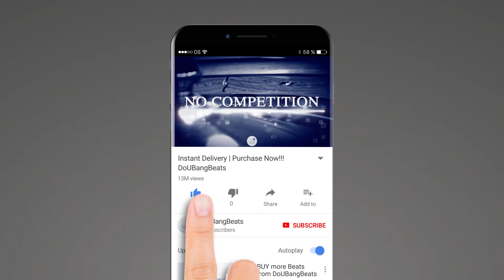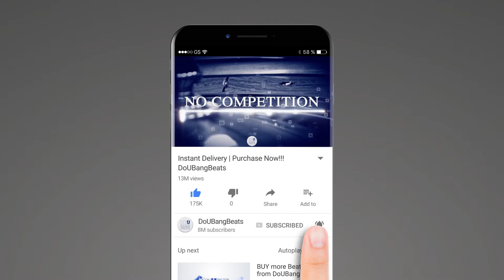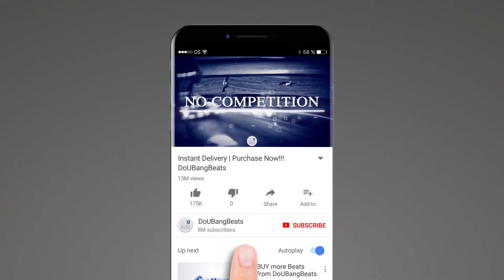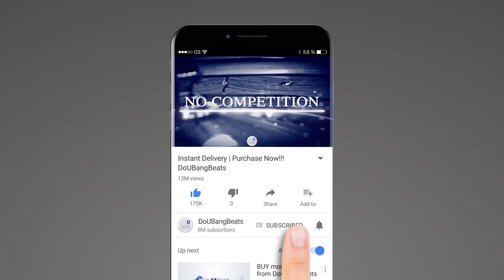Reverend Bang Beats - No Competition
Reverend Bang Beats is back with his second sermon on No Competition. The Beat Selection this week is No Competition. Link to the beat are below.

🎵 63bpm | Cminor 🎵 ”No Competition“ produced by DoUBangBeats. No time to wait. Gotta get to it. Now write.